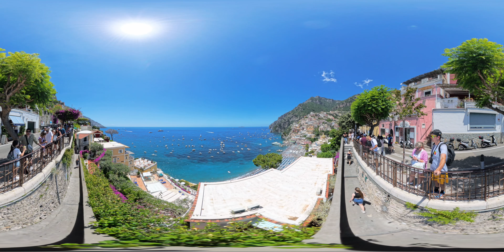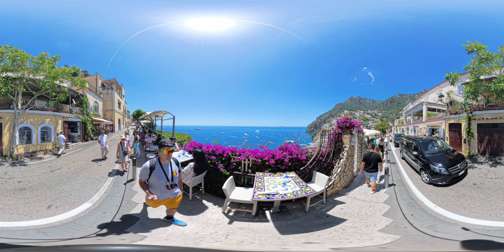Insta360 X4 8k 360 - Positano, Amalfi Coast, Italy